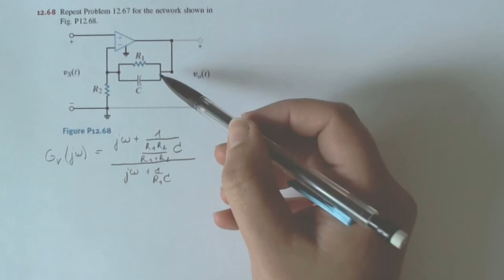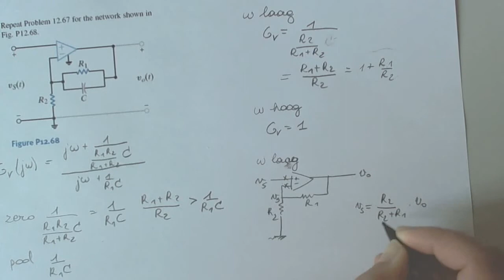vragentrommel Elektrische netwerken 20130531: voorbeeld laagdoorlaatfileter